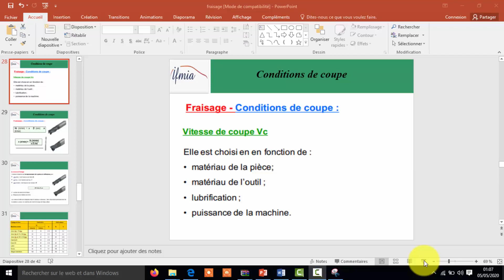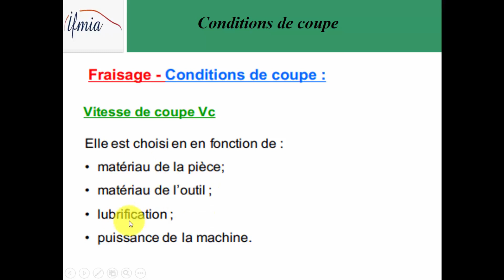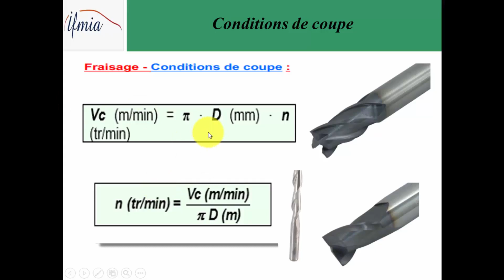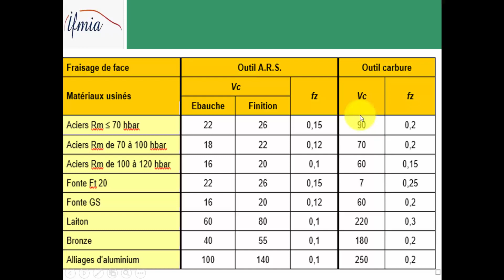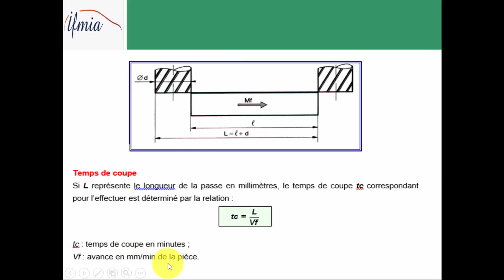Fraisage partie 14 les conditions de coupe